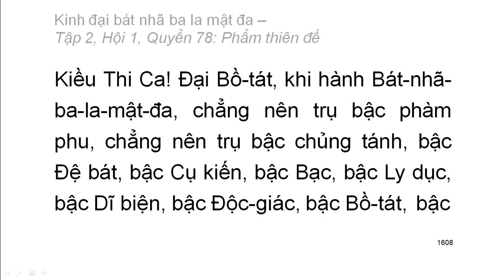600 quyển Kinh Đại Bát Nhã Ba La Mật Đa: Quyển .../600 (tiếp) (đọc lần 2)